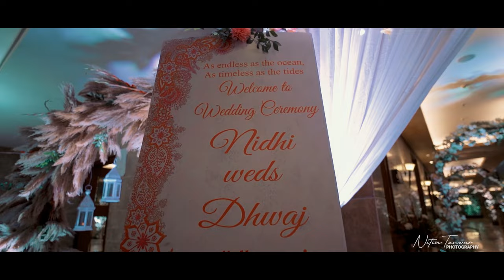CHAND BALIYAN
NIDHI & DHWAJ

WEDDING STORY

Song : CHAND BALIYAN

BEST WEDDING TRAILER II NIDHI & DHWAJ II CHAND BALIYANII WEDDING TRAILER II

Nitin Tanwar Photography

Director Of Photography : Nitin Tanwar

Video Shoot :- kuldeep & mandeep

photography shoot :- Nitin Tanwar & Santosh

Edited by -:  kuldeep